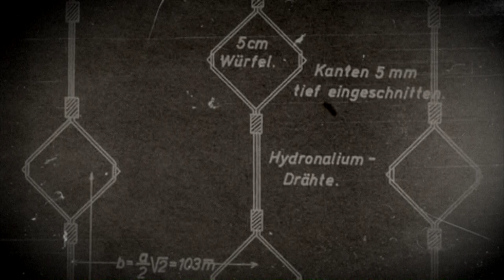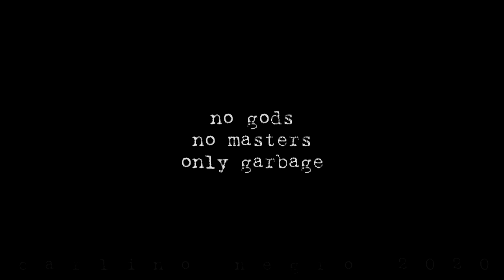Uranmaschine | Versuchsstelle und Atomforschung Gottow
Wie an kaum einem anderen Ort zeigt sich in Kummersdorf die Verknüpfung von Politik, Militär und Wissenschaft in rund 120 Jahren Militärgeschichte...

Im Rahmen des deutschen Uranprojektes wurde 1937/ 1938 westlich der Heeresversuchsanstalt Kummersdorf die chemisch- physikalische und Atomversuchsstelle Gottow als Abteilung Forschung des Heereswaffenamtes (HWA) eingerichtet. Verschiedenste physikalisch- chemische Versuche wurden durchgeführt, Forschungen zu Optik, Ultraschall, Spreng- und Atomphysik fanden hier statt. Wissenschaftlich bestens ausgebildetes Personal prüfte physikalische, chemische und sonstige Phänomene unter Einsatz modernster Geräte und Verfahren, immer im Hinblick auf ihre militärische Verwendbarkeit.

Ende 1939 begann der Kernphysiker Kurt Diebner mit dem Aufbau einer Atomforschungsgruppe in Gottow. Das Modell eines funktionierenden Atommeilers sollte entwickelt werden, die sogenannte „Uranmaschine“.

Heute sind die Ruinen leer, und da es nur wenige Informationen und Berichte zum Gelände gibt, erschließen sich die Funktionen der einzelnen Laborgebäude und der Versuchsstände mit ihren Kammern und Verbindungsgänge nicht immer. Eine interessante Reise durch die Vergangenheit ist es aber, vorbei an Prüfständen, am splittergeschützten Feldbahnhof zu den Fundamenten des ersten deutschen Atomreaktors, der „Uranmaschine“.

Like in hardly any other place in Kummersdorf the connection between politics, military and science shows in 120 years of military history ...

As part of the German uranium project, the chemical, physical and nuclear test facility Gottow was set up west of the Army Research Institute in Kummersdorf as a research department of the Army Weapons Office (HWA) in 1937/38. Various physical and chemical experiments were carried out, research on optics, ultrasound, explosive and atomic physics took place here. Scientifically well-trained personnel checked physical, chemical and other phenomena using the latest equipment and processes, always with a view to their military applicability.

At the end of 1939, nuclear physicist Kurt Diebner started to set up a nuclear research group in Gottow. The model of a functioning nuclear reactor should be developed, the so-called "uranium machine".

Today the ruins are empty, and since there is little information and reports on the site, the functions of the individual laboratory buildings and the test stands with their chambers and connecting passages are not always clear. However, it is an interesting journey through the past, past test benches, at the splinter-proof field station to the foundations of the first German nuclear reactor, the "uranium machine".